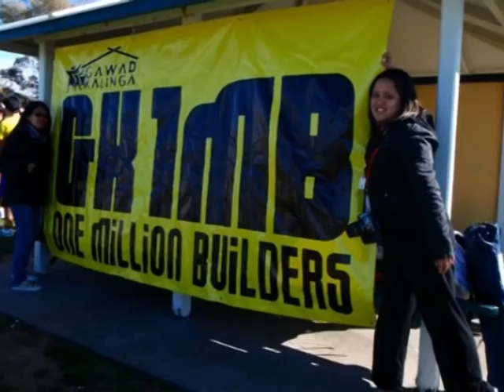GK Videoz: City2Surf 2008 [HD]